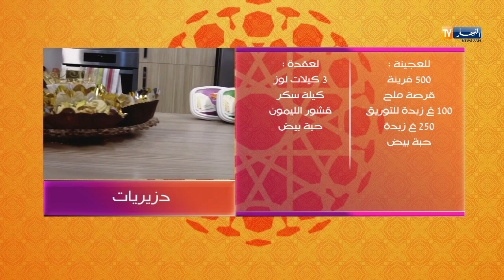حلاوة رمضان/وصفة تحضير الحلوة التقليدية "دزيريات"